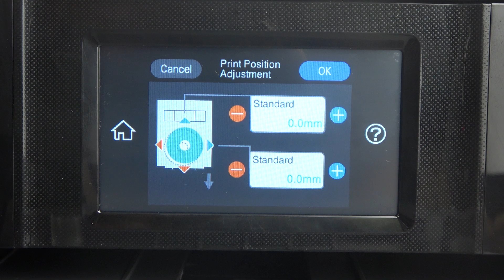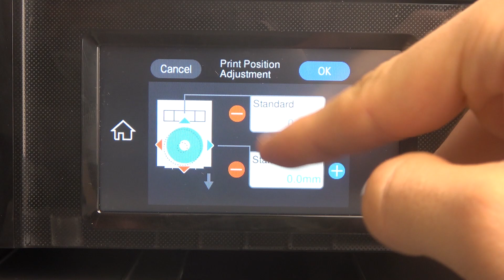How to Set Up CD Printing on Epson XP-8700 Printer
Find out more:
Learn how to set up and use the CD printing feature on your Epson XP-8700 printer. This tutorial provides step-by-step instructions to help you print directly onto CDs or DVDs, enabling you to create professional-looking labels and designs with ease.

How do I set up my Epson XP-8700 printer for CD printing?
What type of CDs or DVDs can I use for printing on the Epson XP-8700?
How do I position the CD or DVD correctly in the Epson XP-8700 for printing?
Are there specific software requirements for creating CD labels on the Epson XP-8700?
How can I troubleshoot common issues with CD printing on the Epson XP-8700?